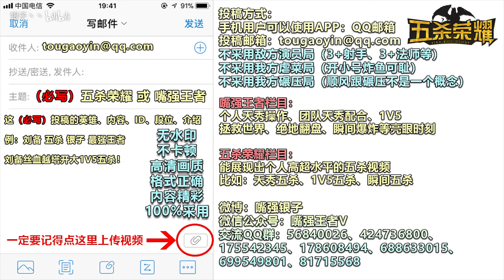王者荣耀《五杀荣耀》敌方五人站一排！不知火舞一套五杀！